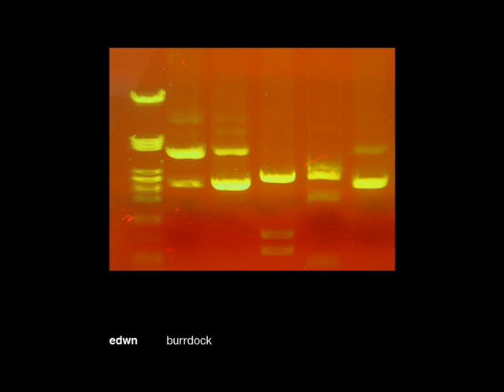Burrdock - Album Sampler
Thanks for dropping by. I'm edwn.uk and this is my Burrdock album. avant-folk

The album is a loosely-figured narrative of twelve songs about a composite persona made up of various artists, scientists, poets, inventors, mathematicians, writers and natural historians who have inspired me over the years, all of whom work alone at home, on hard projects that take years to come to fruition. They work obsessively, all hours, in basements, lofts, cabins, home studios or their study, gazing out the window, walking in nearby woods, writing or drawing by candlelight deep into the night.

People like James Lovelock, George de Mestral (whose invention of velcro was inspired by finding the sticky burrs of the Burdock plant in his dog's fur, giving me album's title), Charles Darwin, Miriam Rothschild, Neal Stephenson, Georgia O'Keefe, Andrew Wiles, Joan Mitchell, Mary Oliver, Domenico Scarlatti, Gilbert White, Arthur C Clarke, Frank Zappa, Edward Thomas, J M W Turner, Stephen Hawking, Dylan Thomas, Peter Lanyon and John Clare.

I was familiar with their work, but lately I've looked into their lives, read their biographies, seen photos of their houses, watched their biopics, and got wondering about their home lives, their work lives and the intersection between them, the nature of and parallels between working on art or on science, of working independently, outside established institutions and conventions, but within a small locality of home and garden, a self-imposed closed universe of vast blocks of uninterrupted time and the madness and genius such hyperfocus brings ... that's what this album is about.

Musically, this was an experiment to fuse together my multiple musical personalities -- a capella modal folk ballads from before the guitar was even invented, to electric guitar jazz-fusion à la Wayne Krantz and Guthrie Govan, from renaissance and baroque polyphony to the intertwined, riffy, non-chordal music of Everything Everything (thanks to @expendablefriend for turning me on to them). In January 2015 I wondered if I could put all these styles into one song? After a few experiments, I found that I could actually integrate all these facets of myself, and it was a good feeling :-)

I wrote all twelve lyrics before writing any music. First, I wrote them all in plain English as an outline of what each song should say, then I took those and turned them into free verse poetry. Then I took those and gave them rhymes and metre and finally I allocated the stanzas into verses and choruses.

Parallel to this but independently, I wrote snatches of melodies by whistling or singing as I went about my day. Some of these survive as as ambients and samples, recorded in the multistorey carpark at Waitrose Caterham (Family), next to an escalator at Ikea Croydon that was squeaking in a repetitive way that gave me a melody cell (Drawing), walking back from the train station at night (Code), driving a tractor (Drawing), and still in bed at dawn listening to the monotone 'caw-caw-caw' of our neighbourhood crows, which gave me the 'new-new-new' phrase in 'Walk'. This process gave me a big pile of little .wavs, which I sifted through and allocated to each song to use as melodic seeds.

The process of mashing together the unrelated melodies and lyrics worked surprisingly well, with just a few tweaks to either the scansion or the melodies needed to achieve a happy marriage. The intent was to be melodically-led and use chords only later as harmonisation, if at all. Of course I ended up using a bunch of guitar chords anyway, but still far less than I normally would have.

for the generous and insightful guidance and general inspiration ... go and listen to her music now!